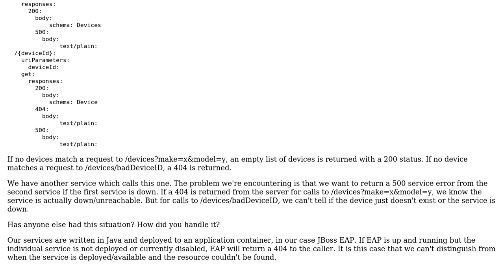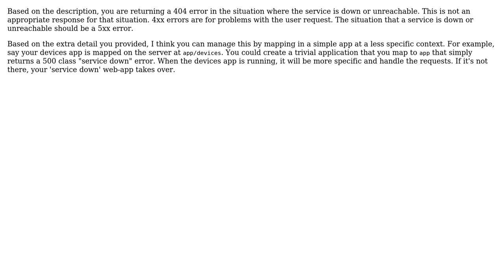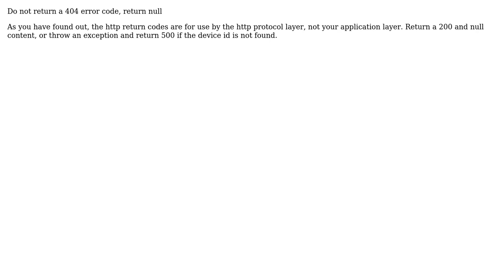Software Engineering: How to Distinguish When a 404 Status is Real in RESTFul Service?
With thanks & praise to God, and with thanks to the many people who have made this project possible! | Content (except music & images) licensed under CC BY-SA | Music | Images & others | With thanks to user sdoca user Robert Harvey user JimmyJames user Ewan and the Stack Exchange Network Trademarks are property of their respective owners. You are responsible for your own actions.